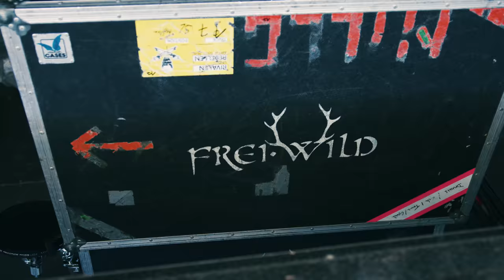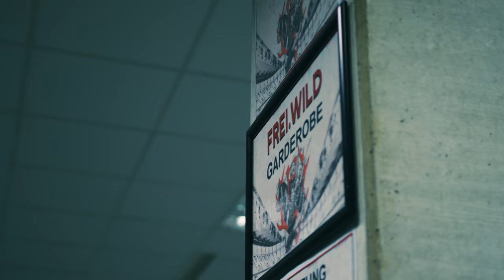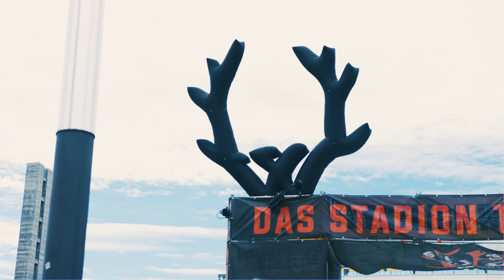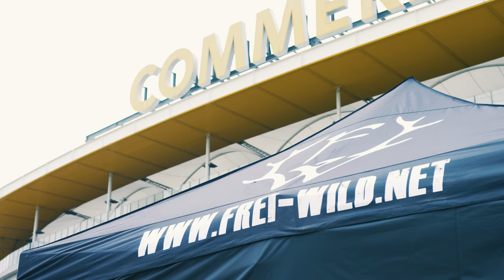Frei.Wild - Das Stadion trägt Geweih (offizielles Aftermovie)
STILL II - OUT NOW!

Regie / Kamera / Schnitt: Alex Wörl
Kamera: Christian Schmitz & Luca Glisic
1. Assistent Camera: Leon Block